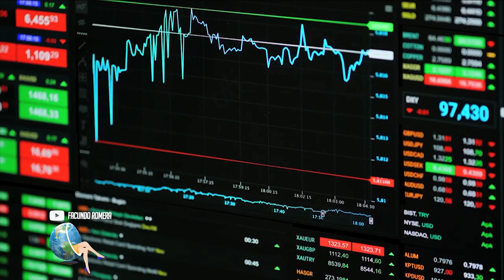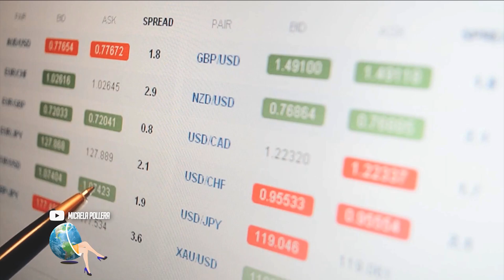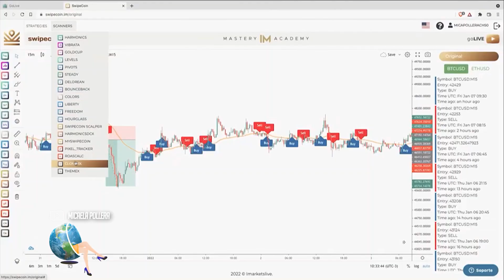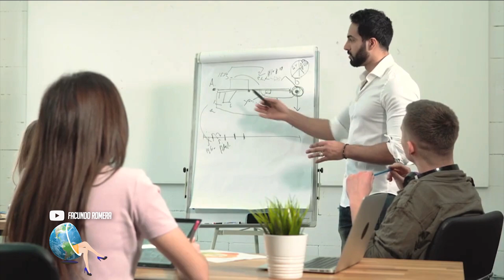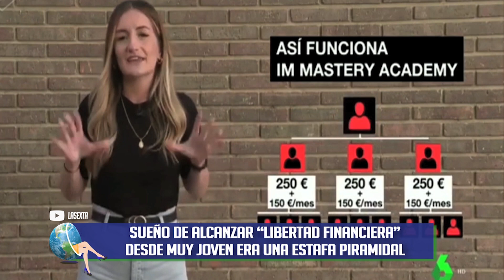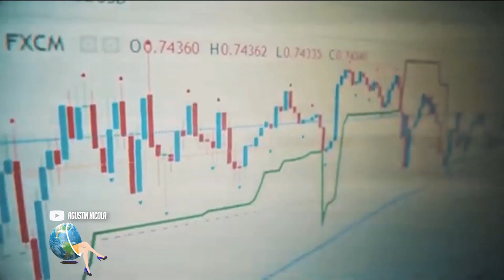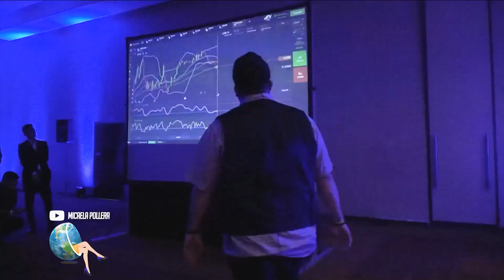La criptosecta que prometía convertir en millonarios a sin tener que trabajar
Un escándalo de estafa ha sacudido a España. La policía detuvo a ocho personas que seducían a jóvenes desde los 15 años, prometiéndoles dinero fácil y rápido, vendiéndoles cursos en los cuales les enseñaban supuestamente, a invertir en Cripto monedas. Los chicos pagaban por los cursos y animaban a sus amigos a inscribirse, recibiendo una comisión por cada nueva víctima que se inscribía. La típica estafa piramidal, la policía descubrió esta mafia a raíz de las múltiples denuncias de padres de familia por chicos que desaparecían de sus casas o presentaban cambios drásticos de personalidad. Veamos…